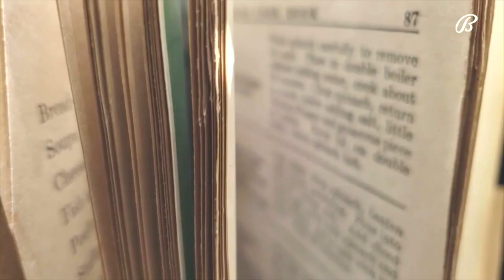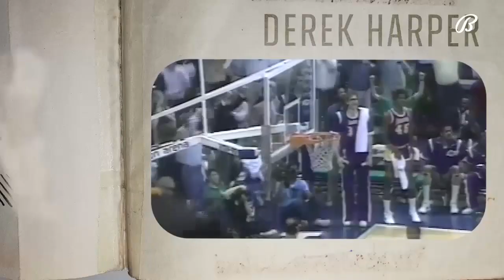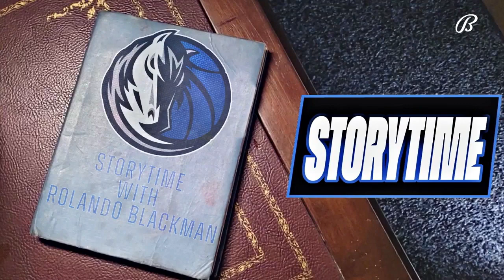Storytime with Rolando Blackman: Derek Harper Changed the Backcourt